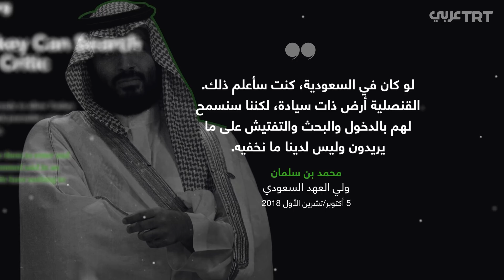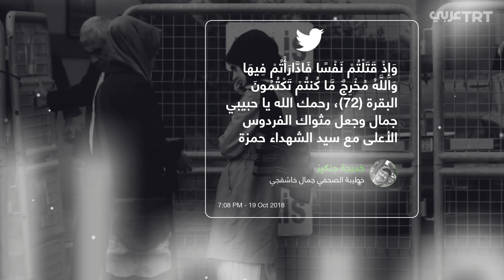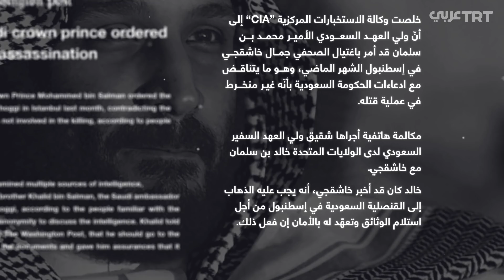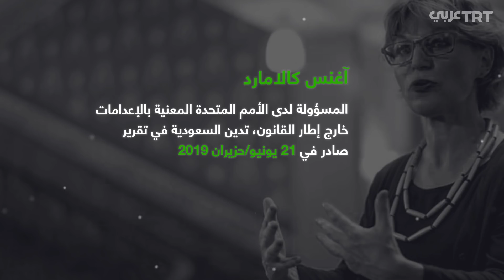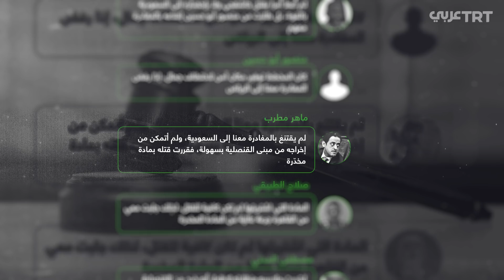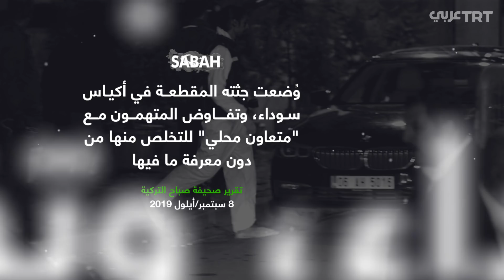خاشقجي: هل تحققت العدالة؟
عام على جريمة قتل الصحفي السعودي جمال خاشقجي في قنصلية بلاده بإسطنبول
استعراض لأهمّ المحطات، وسؤال حول مآلات القضية... هل تتحقق العدالة؟